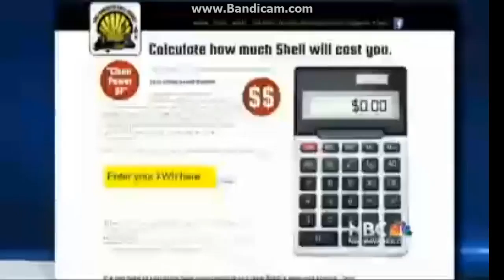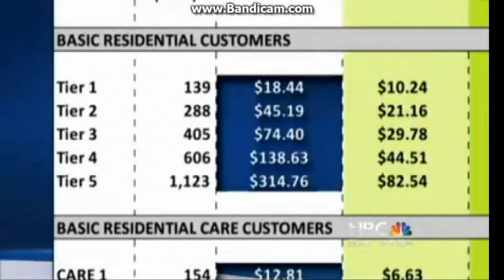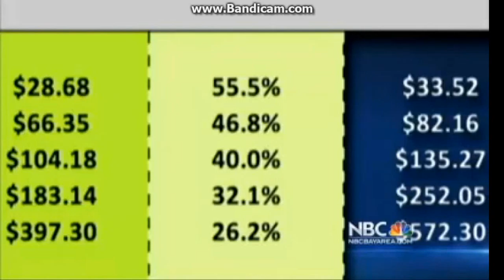CleanPowerSF Rates Interview